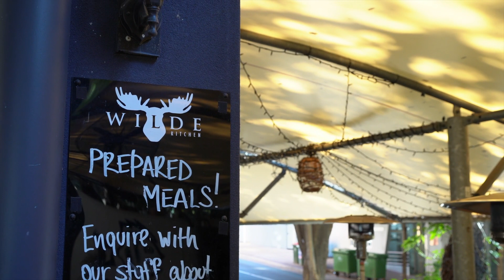Martin Brothers site team lunch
Friday lunch for the site teams! 😋

In line with our health focus initiative, Martin Brothers has teamed up with Wilde Kitchen to supply our team with some ready made meals from their nourish meals range 🍃

These meals are made fresh with nutritious ingredients and are perfect for ensuring the team is fuelled for their day ahead